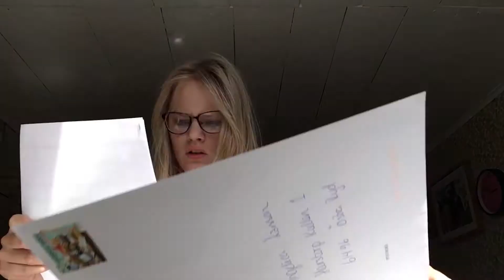Vloggvecka 2017-08-15 Sörping och träffar bästa vän